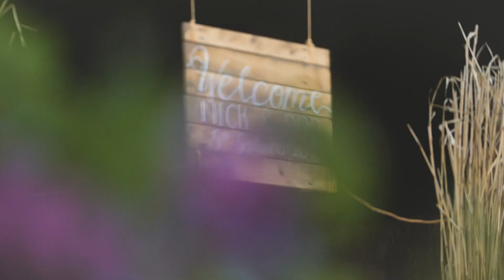Bobbie and Nick Wedding Trailer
Enjoy my favourite moments from this incredible farm wedding in Taunton. for more cinematic wedding videos and details about the service I offer!

Licensed music By Aleksandr Shamaluev